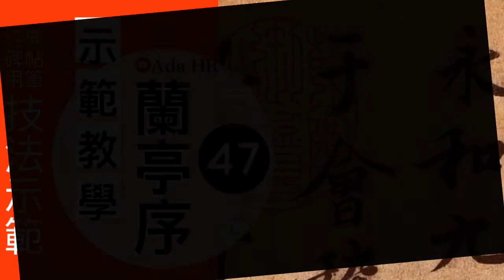書法教學︱蘭亭序教學 47︱教你【蘭亭序】臨摹訣竅及字例示範▹ 盛字︱王羲之 行書 ︱書法︱『Chinese Calligraphy』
蘭亭序示範教學 47
教你【蘭亭序】臨摹訣竅及字例示範▹盛字
書法教學 ►蘭亭序原碑帖字字精講用筆技法教學
書法︱서예 Chinese Calligraphy

﹎Chinese Calligraphy's Keyword adahr ﹎